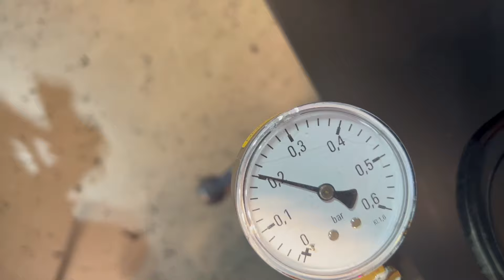Zelfbouw #06 de grijswatertank van Tanknologie Hamburg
Foutje gebeurd en nu? Geen clickbait maar even de tank laten aanpassen.
De grijswatertank ist van het bedrijf Tanknologie in Hamburg (Duitsland) en omdat ik de tank heb fout gemeten wordt deze nur aangepast. Dus even het bedrijf bekijken.
Wij zijn Lysan en Benjamin en leven en reizen in onze camper door Europa. We hebben een Concorde 620XT op Fiat Ducato 230 2.5TDI uit 1995.
UPDATE: We hebben de camper verkocht en plannen nu onze zelfbouw camper.

Je vindt onze video’s 🎥 leuk en je wilt ons creatief werk ondersteunen? Wij zijn blij met elke bijdrage!
Hier onze Diesel spaarpot🚐💨

Niet alle producten van Amazon worden naar Nederland verzonden maar wij hebben er wel goede ervaringen mee gemaakt.